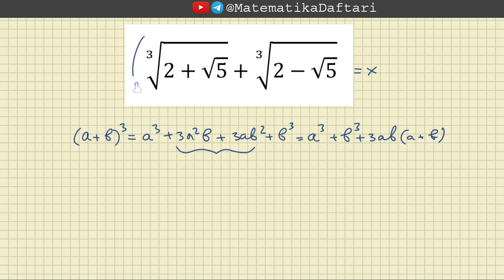Hisoblang. Kubik formula.